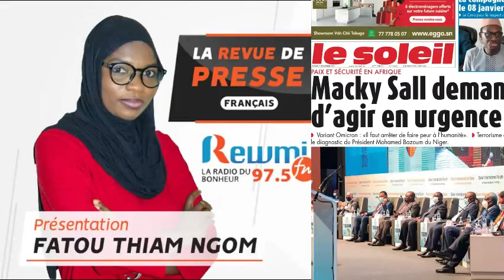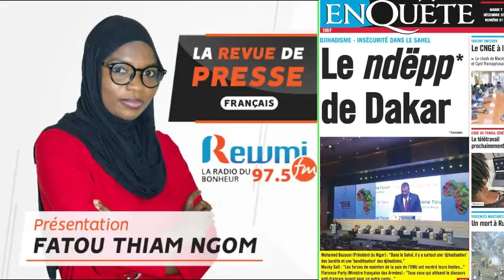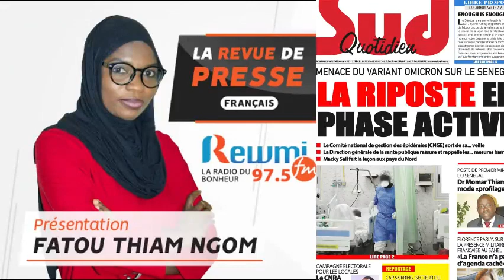REVUE DE PRESSE DU 07 12 2021 AVEC FATOU THIAM NGOM FR